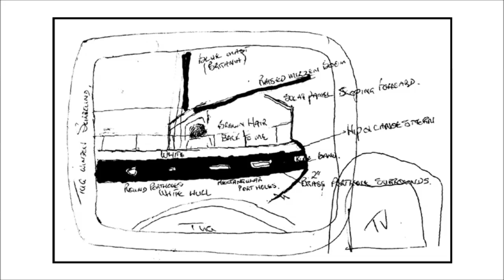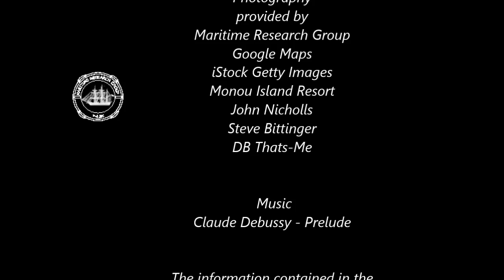The Mystery Ketch - Part One